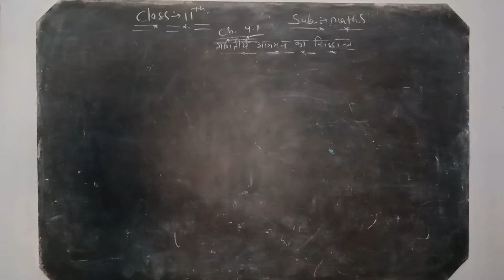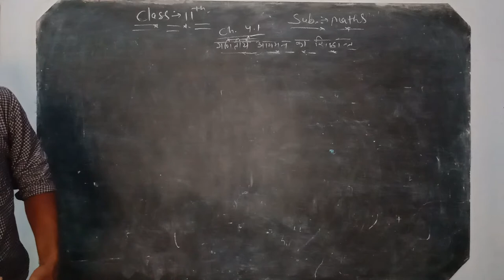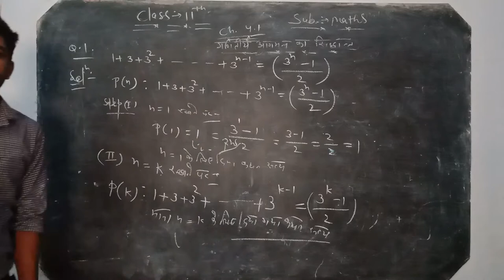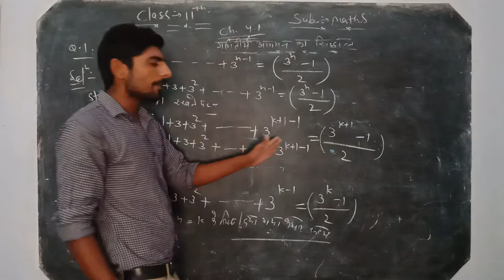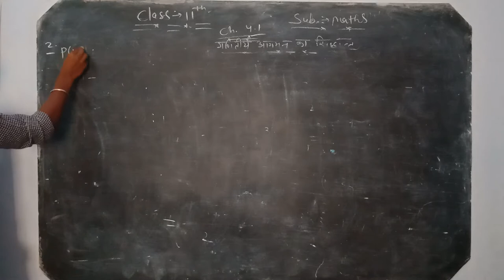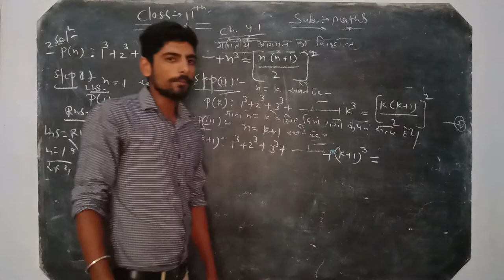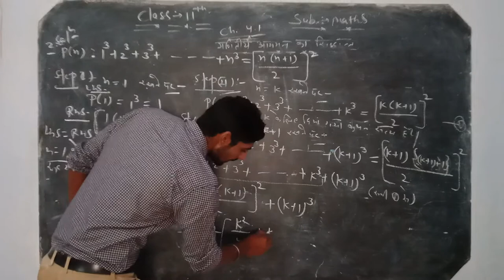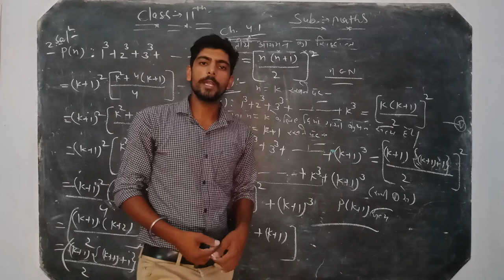11th Maths chapter 4.1part1